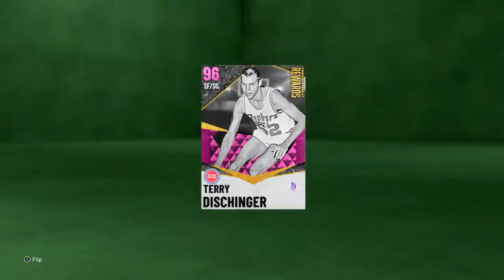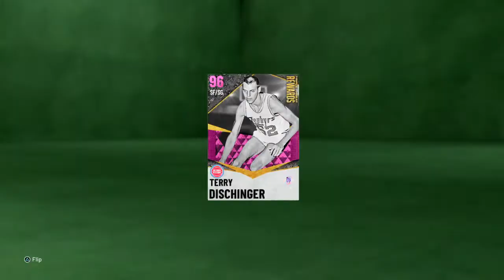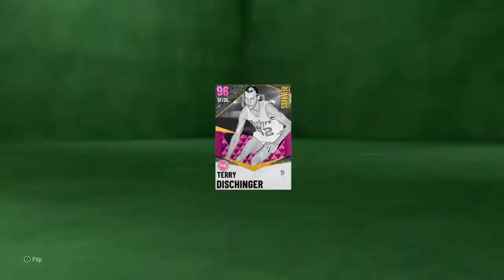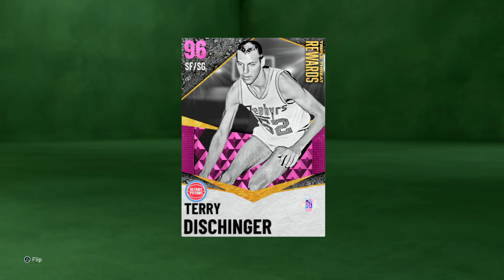NBA 2K21 Terry Dischinger Pink Diamond 96 overall Ep165